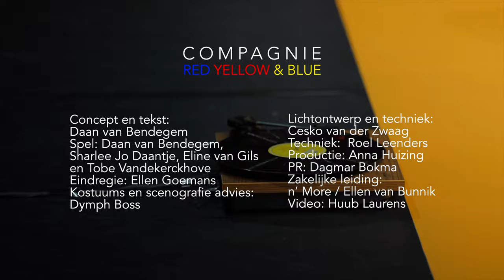Red Yellow Blue Who's aftraid trailer V2 4K